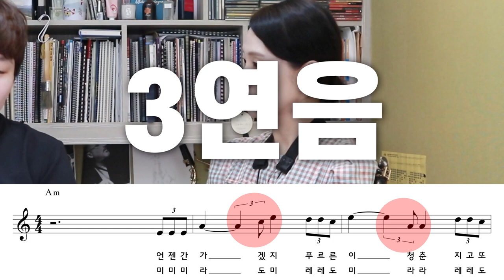3연음의 슬로우 락 리듬 | 청춘 (산울림) | 하루 5분! 함께 연습할까요? - 색소폰 배우기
마이너 성향의 느린 템포 곡인 산울림의 청춘.  응답하라 1988 에도 리메이크 된 곡으로써 슬로우 락 리듬에 3연음 연습을 합니다.
🎷 더 색소포니스트 👧 이은용 🐲
버클리 음대 (Berklee College of Music) 졸업 - 재즈 색소폰 전공
중앙대학교 (CAU) 관현악과 졸업 - 클래식 색소폰 전공

이은용 연주자의 저서는 전국 대형서점 및 온라인 서점에서도 구매 하실 수 있습니다.

온라인 판매 네이버 링크를 참고해 주세요.

▶ Vlumm (블럼) - 프로뮤지션의 비법 l 음악 교육 사이트

▶ MCMI 음악학원 - 분당구 정자동 더샵스타파크 2층 E16호